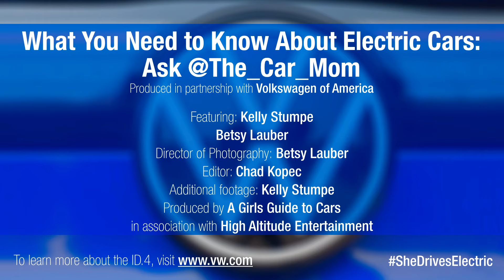Answering Your Questions About Electric Vehicles!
I get a ton of messages inquiry about electric vehicles so I polled my instagram followers (@the_car_mom) and I'm answering some of the most frequently asked questions about EVs!